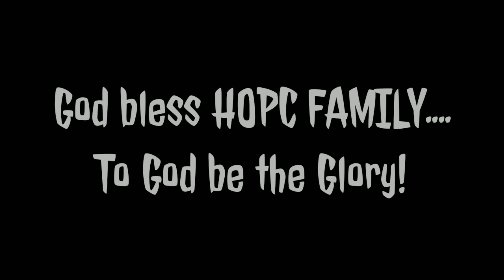PART III: THANK YOU MESSAGE FROM OUR BELOVED PASTOR'S || PASTOR'S DAY CELEBRATION